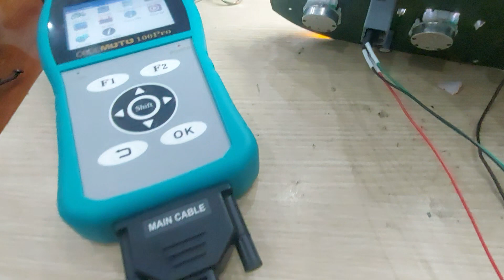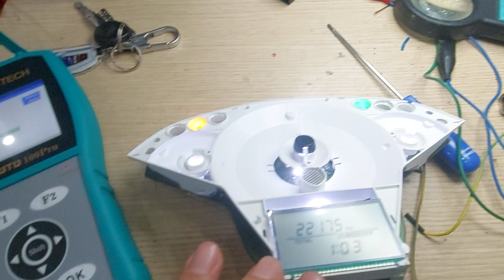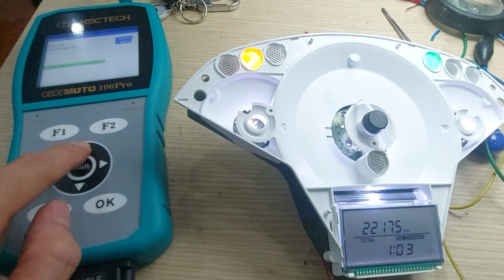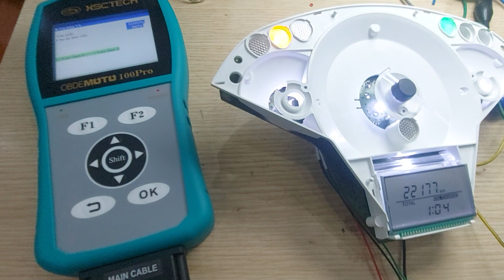Máy Đọc Lỗi Moto100Pro Giả Lập Công tơ mét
nhà cung cấp Máy Đọc Lỗi Fi - TOÀN AN ĐỒNG.
Máy MST200Pro giá 12trvnd
bảo hành 1 năm.
đt 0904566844 để biết chi tiết cụ thể